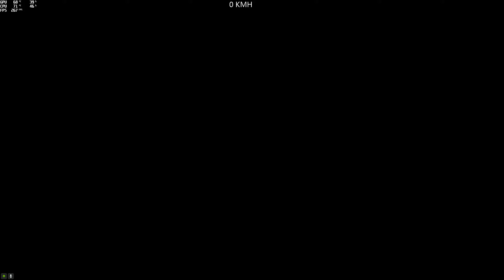(Parkour) Moto Kour Enduro (Rami_02RD) [GTA 5 PC]